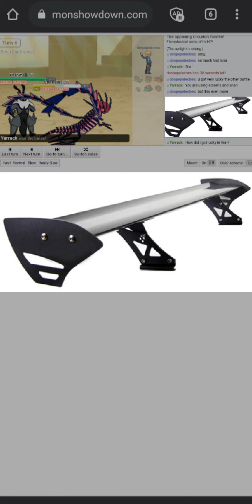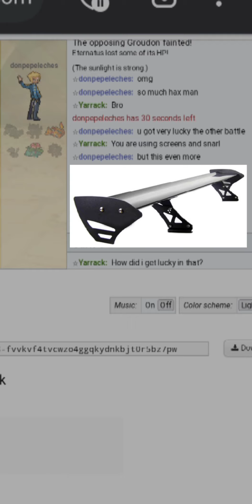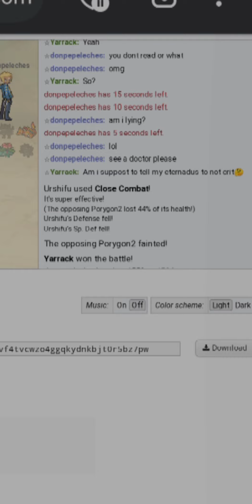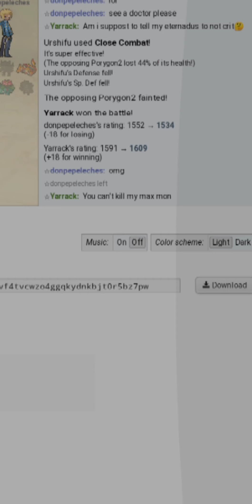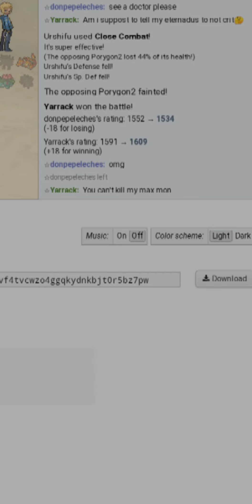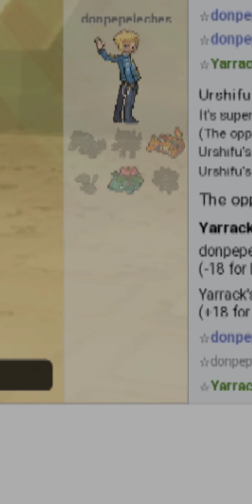Worlds saltiest Player on Showdown: This Top 500 Player is way to salty... VGC Seires 10